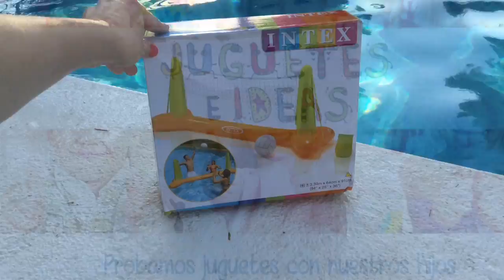Juego de voley para la piscina de INTEX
Una de las cosas que más nos emociona en verano es comprar hinchables y no solo para ir a la playa, sino para la piscina. Desde hace tres años compramos hinclables de Intex. Este año hemos escogido este juego de voley para la piscina ya que el año pasado hacíamos muchas partidas improvisadas con una red imaginaria. Mirad cómo jugamos.